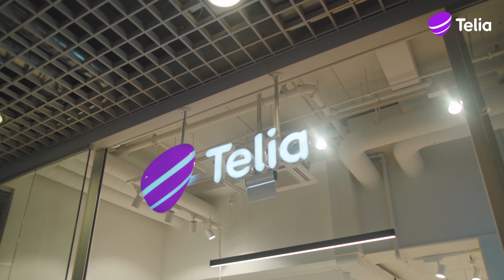Telias nye concept store åpner dørene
Velkommen til vår nye concept store på Oslo City! Ta deg en kaffe og opplev alt Telia har å by på — av digitale tjenester, produkter og god service.